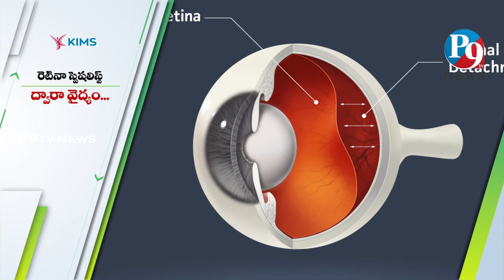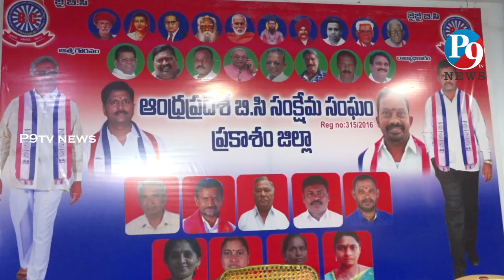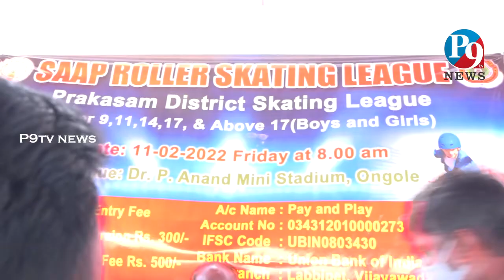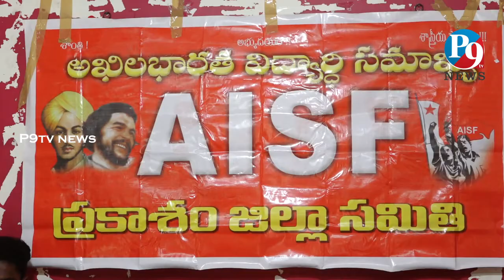11.2.2022.P9 TV NEWS